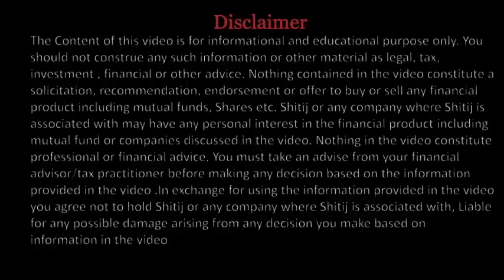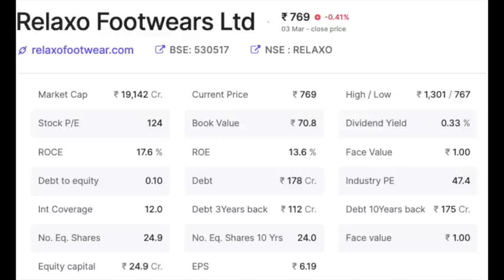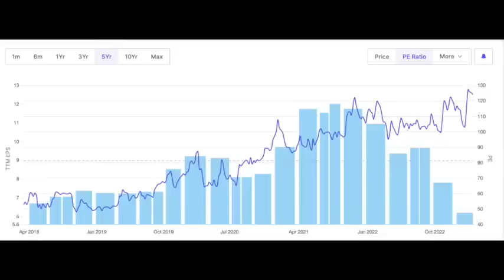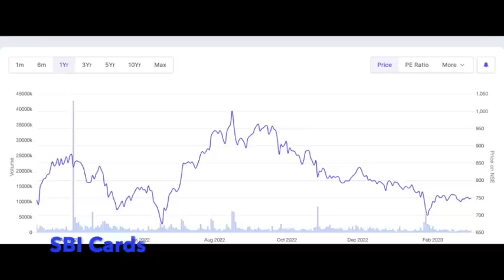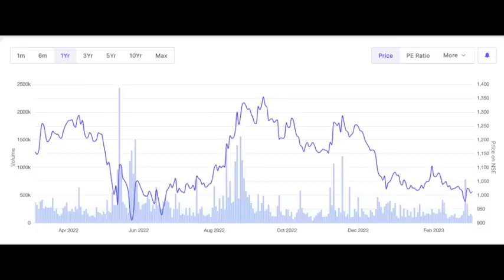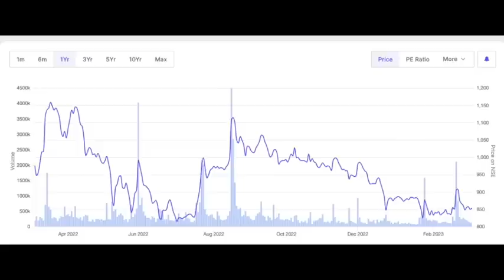Best stocks to buy in Stock Market Crash | Best Stocks to buy now